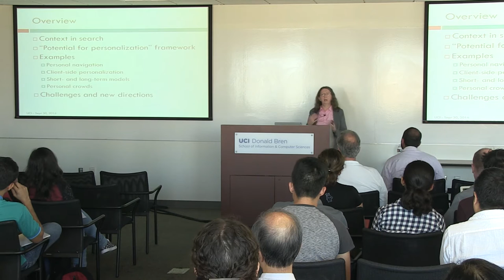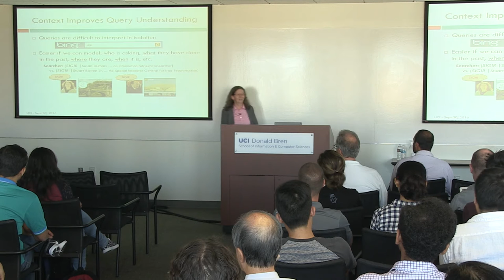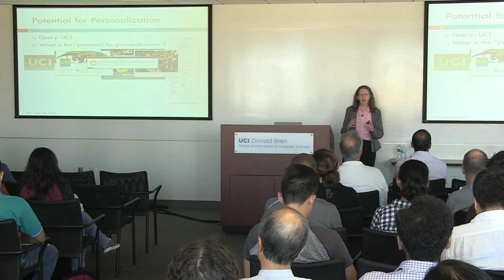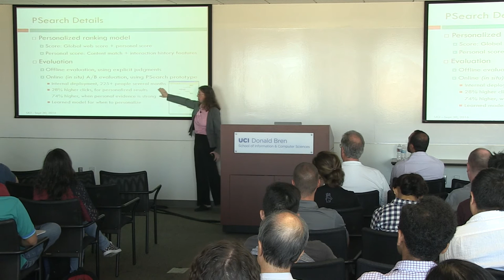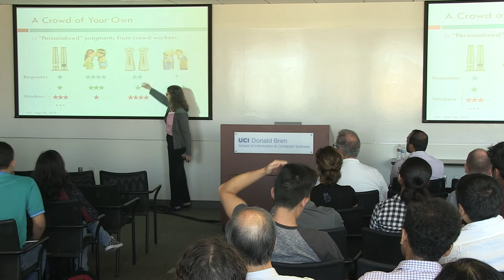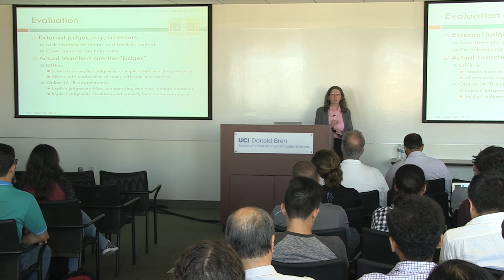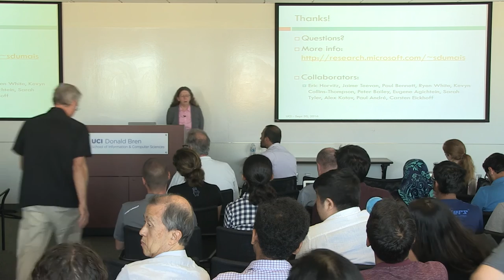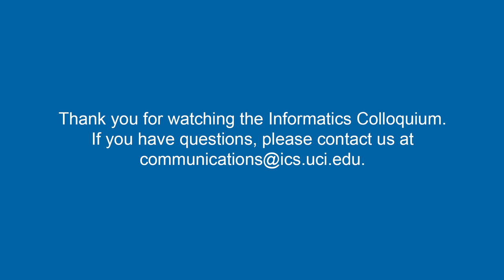The Potential for Personalization in Web Search - Susan Dumais - ISR Seminar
ISR Seminar

Susan Dumais
Distinguished Scientist, Deputy Managing Director
Microsoft Research Lab

Title: The Potential for Personalization in Web Search

Traditionally search engines have returned the same results to everyone who asks the same question.  However, using a single ranking for everyone in every context at every point in time limits how well a search engine can do in providing relevant information.  In this talk I outline a framework to quantify the "potential for personalization” which we use to characterize the extent to which different people have different intents for a query.  I describe several examples of how we represent and use different kinds of contextual features to improve search quality for individuals and groups.  Finally, I conclude by highlighting important challenges in developing personalized systems at Web scale including privacy, transparency, serendipity, and evaluation.

Bio: Susan Dumais a Distinguished Scientist at Microsoft, Deputy Managing Director of the Microsoft Research Lab in Redmond, and an adjunct professor in the Information School at the University of Washington.   Prior to joining Microsoft, she was at Bell Labs, where she worked on Latent Semantic Analysis, techniques for combining search and navigation, and organizational impacts of new technology.  Her current research focuses on user modeling and personalization, context and search, and temporal dynamics of information. She has worked closely with several Microsoft groups (Bing, Windows Desktop Search, SharePoint, and Office Online Help) on search-related innovations.  Susan has published widely in the fields of information science, human-computer interaction and cognitive science, and holds several patents on novel retrieval algorithms and interfaces.  She is Past-Chair of ACM's Special Interest Group in Information Retrieval (SIGIR), and serves on several editorial boards, technical program committees, and government panels.  She was elected to the CHI Academy in 2005, an ACM Fellow in 2006, received the SIGIR Gerard Salton Award for Lifetime Achievement in 2009, was elected to the National Academy of Engineering (NAE) in 2011, received the ACM Athena Lecturer and Tony Kent Strix Awards in 2014, was elected to the American Academy of Arts and Sciences (AAAS) in 2015, and received the Lifetime Achievement Award from Indiana University Department of Psychological and Brain Science in 2016.